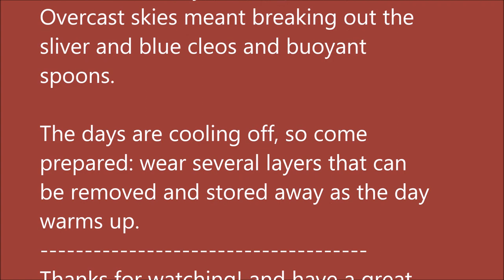Arkansas White River Trout Fishing Report October 12, 2016